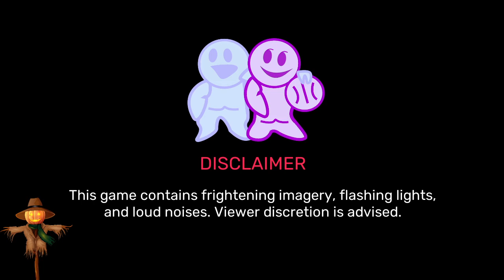Garten of Banban 5 (part 95) - What did you Miss in new chapter ! ALL BOSSES + SECRET ENDING!